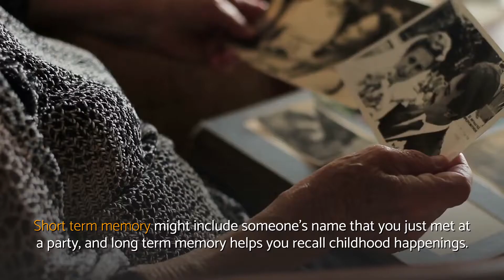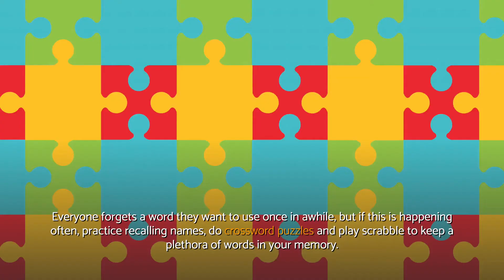Aging and MEMORY | WELLNESS in Life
Aging & memory explained.

Aging & memory - Video content outline:
✔ There are ways that you can help preserve your memory and keep remembering things you need to remember.
✔ The brain stores information in different ways, depending if it’s for short or long term memory.
✔ There are things you can do to prevent loss of memory caused by aging, including regular exercise.
✔ Include exercise in your daily health plan and stick to a diet that’s good for your mind and body.
✔ And, brain cells need some of the hormones and chemicals that begin to slow down or disappear as you age.
✔ Calendars are a great way to keep track of appointments, bills that are due and places you need to be.
✔ Dancing has an added benefit of keeping your body busy as well as your stimulating the mind.
✔ Also, a balanced diet can do wonders for your memory.
✔ Memory problems are irritating, but rarely severe.
✔ Learn something new – from a table game such as chess to Latin dance classes.

⏰️ TIME STAMP ⏰️
00:00 How To keep Your memory Safe From Aging
00:16 How Does The Brain Store The Information
00:38 What To Do To Preserve My Memory
01:21 What Can Cause Memory Loss
02:12 Can Healthy Food Help To Have A Good Memory

Make certain you sign up to our channel to receive even more video tutorials related to aging & memory

In case you're wondering where we obtained all information regarding aging & memory, you can easily have a look at the reference(s) presented below: